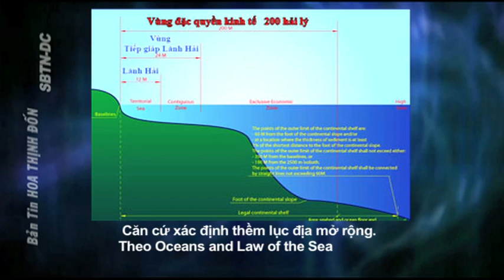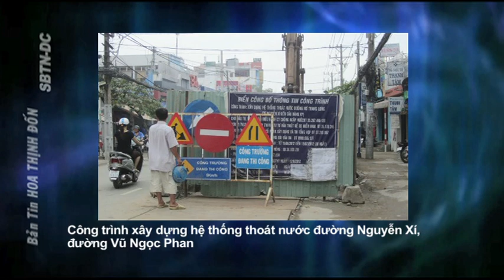VIỆT NAM ĐI VỀ ĐÂU: ƯỚC VỌNG CHÓNG PHAI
13/2/2013
BLG Đại Dương
Vạn-Lý

Theo truyền thống dân tộc, người Việt Nam thường khấn nguyện những ước vọng tới một cuộc sống tốt đẹp hơn. Nhưng, cuộc sống là một sự tương tác giữa các yếu tố khác nhau trong xã hội từ chính phủ, chính sách tới cộng đồng nghề nghiệp và giữa người với người. Ước vọng vươn lên của con người rất chính đáng, nhưng cũng lệ thuộc rất nhiều vào các thế lực trong xã hội. Ước vọng của công dân Cộng hoà xã hội chủ nghĩa Việt Nam sẽ thành sự thật hay chóng phai được BLG Đại-Dương phân tích trong chương trình hôm nay.